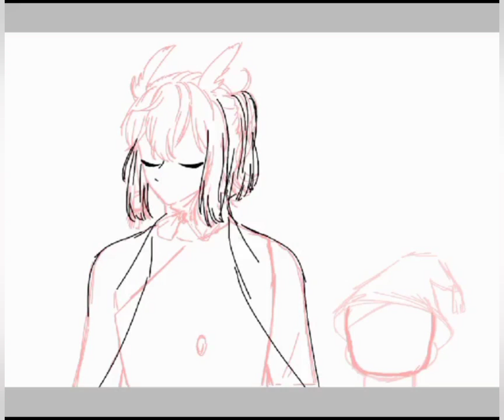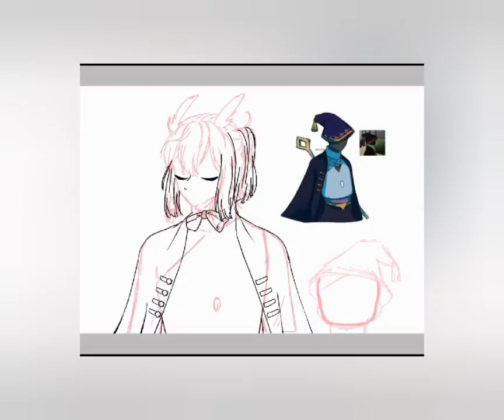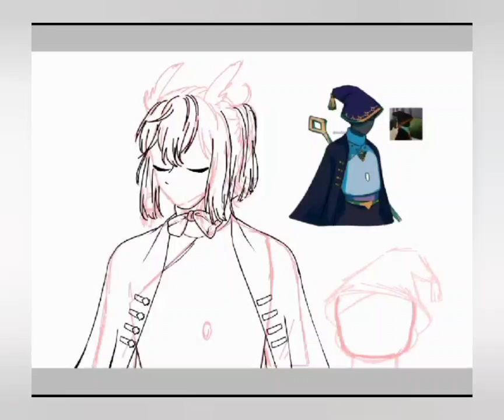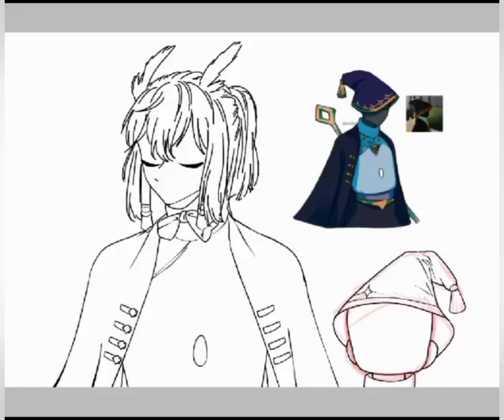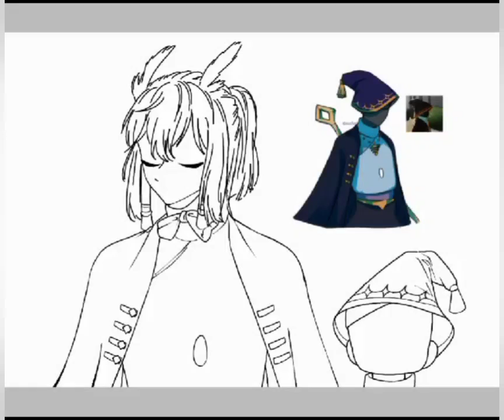KHATE'S DIGITIZED ARTWORK COLLECTION